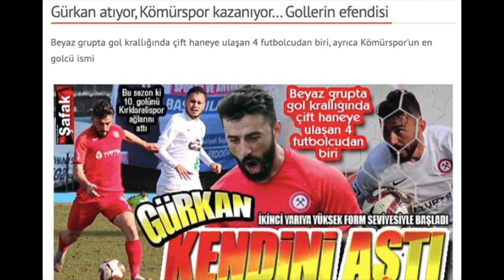Mehmet Gürkan Öztürk Goals & Skills ll